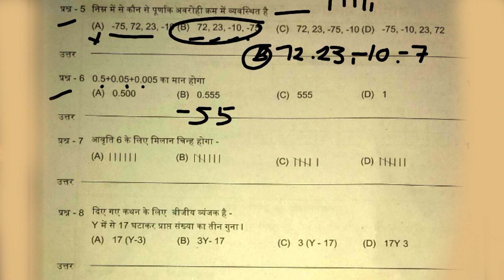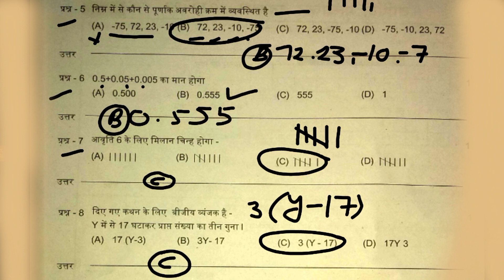बहुविकल्पीय प्रश्न कक्षा छठी गणित